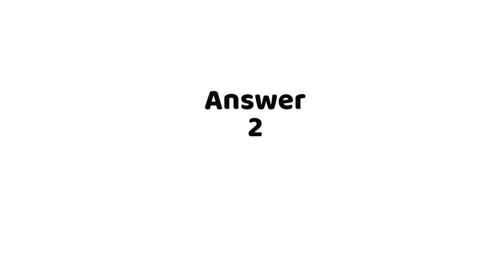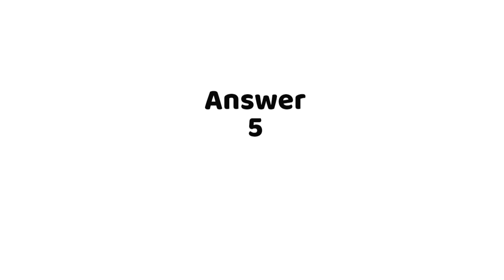Remove items from lists that doesn't match two lists (6 answers)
Remove items from lists that doesn't match two lists